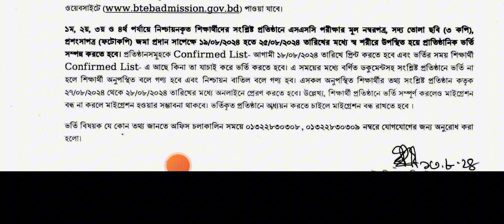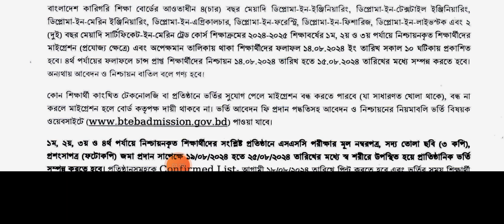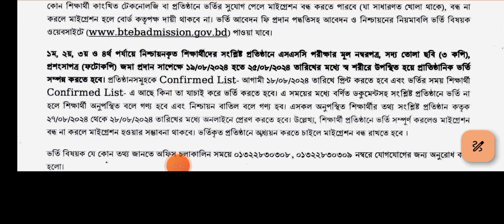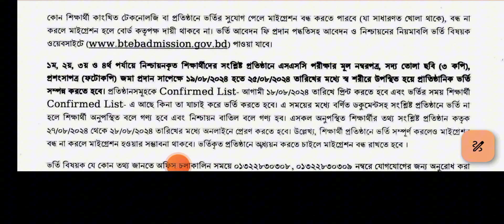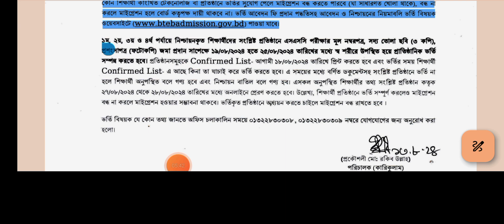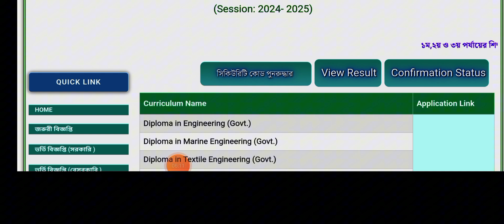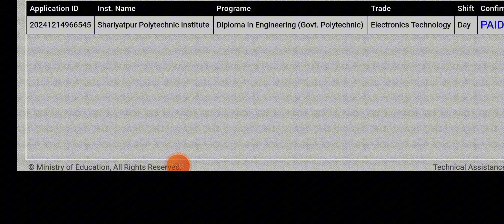পলিটেকনিক ভর্তি কবে থেকে শুরু || ভর্তি সংক্রান্ত সকল তথ্য || polytechnic vorti 2024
ভিডিওটি ভালো লাগলে অবশ্যই একটা লাইক কমেন্ট এবং শেয়ার করে আমাদের সাথে থাকবেন।
ধন্যবাদ
Content Declaration:

polytechnic admission bkash payment
polytechnic admission fees payment
online,bteb admission online payment system
polytechnic admission payment system
govt. polytechnic admission fee payment system